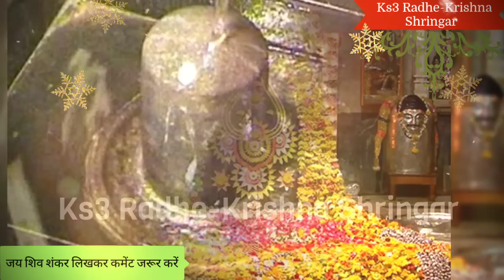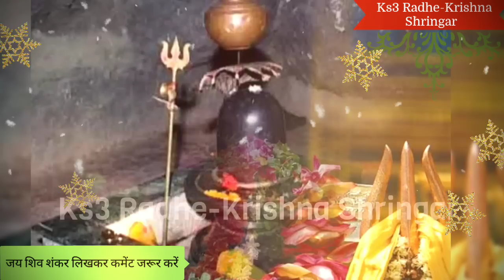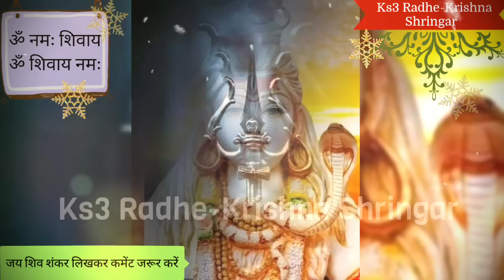23 जुलाई सावन बड़ा शनिवार चुपचाप यहां डाल दे थोड़े से तिल होगा सभी परेशानियों का अंत Sawan 2022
23 जुलाई सावन बड़ा शनिवार चुपचाप यहां डाल दे थोड़े से तिल होगा सभी परेशानियों का अंत Sawan 2022

👉 Sawan 2022: भगवान शंकर का प्रिय महीना सावन 14 जुलाई से शुरू हो जाएगा, जो 12 अगस्त तक चलेगा. हिन्दू पौराणिक ग्रंथों के हिसाब से सनातन धर्म में श्रावण मास का विशेष महत्व है, क्योंकि यह माह देवाधि देव महादेव को समर्पित है. इस माह शिवशंकर की विधि विधान से पूजा करनी चाहिए क्योंकि इस माह शिव उपासना से सभी मनोकामनाएं पूरी होती हैं.

पूजा की पसंदीदा वस्तुएं
महादेव को सावन में धतूरा, बेलपत्र, भांग, इत्र, चंदन, केसर, अक्षत, शक्कर, गंगाजल, शहद, दही, घी, गन्ना और फूल बेहद पसंद है. इसके अलावा शिवजी को आक का लाल-सफेद फूल भी बेहद प्रिय है.

दिनचर्या
सावन माह में हर सुबह उठ जाएं. स्नान आदि से नित्य क्रियाओं से निवृत्त होने के बाद साफ कपड़े पहनें और घर के मंदिर में दीप जलाकर प्रणाम करें. इसके बाद सभी देवी-देवताओं का गंगा जल से अभिषेक करें. पूरे दिन अधिक से अधिक समय शिवजी का ध्यान करें.

पूजा
सावन में हर सोमवार को बेलपत्र से भोलेनाथ की विशेष पूजा होती है. इसके लिए सूर्योदय से पहले जागें और स्नान कर पूजा स्थल पर स्वच्छ वेदी बनाएं. शिवलिंग पर दूध चढ़ाकर व्रत का संकल्प लें. इससे पहले शिवलिंग की अच्छे से सफाई करते हुए गंगा जल और दूध का अभिषेक करें. इसके बाद पुष्प अर्पित करें और साबुत बेल पत्र अर्पित करें. आरती कर भोग लगाएं. सात्विक चीजों का ही भोग लगाएं.

पहनावा
सावन महीने में श्रद्धालुओं को संभव हो तो रुद्राक्ष की माला धारण करना चाहिए. इसके अलावा सुबह और शाम के समय पूजा के अंतिम समय में रुद्राक्ष की माला से ही शिव मंत्र जाप करें. पूजन के समय भगवान शिव को भभूत लगाएं और खुद भी माथे पर इसे लगाएं. पूजा के दौरान शिव चालीसा और आरती पाठ जरूरी है. इसके अलावा दिन में महामृत्युंजय मंत्र जपते रहें.

सावन का सोमवार कब से है 2022 (Sawan Somvar 2022 Dates)
सावन के महीने में सोमवार का विशेष महत्व बताया गया है. सावन के सोमवार में भगवान शिव की पूजा जीवन की सभी मनोकामनाओ को पूर्ण करने वाली मानी गई है. सावन का पहला सोमवार 18 जुलाई 2022 को है. सावन का अंतिम सोमवार 8 अगस्त 2022 को है.

सावन के हर सोमवार पर शुभ संयोग

- 18 जुलाई को सावन का पहला सोमवार रहेगा। इस दिन मौना पंचमी का पर्व मनाया जाएगा। ज्योतिषियों के अनुसार, इस सोमवार को शोभन और रवियोग रहेंगे, जिससे इस इस दिन का महत्व और भी बढ़ जाएगा। शक्कर युक्त दूध से प्रात:काल शिव जी का अभिषेक करें। सायंकाल शिव-पार्वती का पूजन करें।

- सावन का दूसरा सोमवार 25 जुलाई को रहेगा। इस दिन प्रदोष व्रत भी किया जाएगा। सोमवार, प्रदोष तिथि और सावन ये तीनों ही भगवान शिव को प्रिय है। साथ ही इस दिन सर्वार्थसिद्धि योग भी रहेगा। अनार के रस से शिव जी का अभिषेक करें।

- सावन का तीसरा सोमवार 1 अगस्त को रहेगा। इस दिन विनायकी चतुर्थी का व्रत किया जाएगा। साथ ही प्रजापति और रवियोग भी इस दिन रहेंगे। श्रावण सोमवार को चतुर्थी का व्रत बहुत ही शुभ फलदायी रहेगा। शिवजी का दूध से अभिषेक कर चंदन का लेप करे और शेष चंदन को माथे पर लगाएं।

- 8 अगस्त को सावन का चौथा और अंतिम सोमवार रहेगा। इस दिन पुत्रदा एकादशी का व्रत किया जाएगा। ये तिथि भगवान विष्णु को प्रिय है। श्रावण सोमवार को एकादशी व्रत करने से सभी परेशानी दूर हो सकती है। इस दिन पद्म और रवियोग भी बन रहे हैं। दूध में शहद मिला कर पीपल के पत्ते का चम्मच बना कर उससे शहद मिश्रित दूध का अभिषेक करें।

 सावन में शिव की पूजा का महत्व (Importance of Sawan Month)
सावन के महीने में शिव पूजा का विशेष महत्व बताया गया है. मान्यता है कि सावन के महीने में भगवान शिव माता पार्वती के साथ पृथ्वी का भम्रण करते हैं, और अपने भक्तों को आशीर्वाद प्रदान करते है. इस माह में सोमवार को व्रत रखने से जीवन में आने वाले दिक्कतें दूर होती हैं. सुख समृद्धि प्राप्त होती है. दांपत्य जीवन सुखद होता है और विवाह संबंधी परेशानियां दूर होती है|

सावन माह में सभी मंगला गौरी​ व्रतों की तिथि

प्रथम मंगला गौरी व्रत- 19 जुलाई 2022

द्वितीय मंगला गौरी व्रत- 26 जुलाई 2022

तृतीय मंगला गौरी व्रत- 2 अगस्त 2022

चतुर्थ मंगला गौरी व्रत- 9 अगस्त 2022

आपको बता दें सावन के महीने में पड़ने वाले सभी मंगलवार को मंगला गौरी व्रत रखा जाता है।

सावन माह में पड़ने वाले प्रमुख व्रत, पर्व और त्योहर 2022

24 जुलाईः कामिका एकादशी व्रत सबके लिए।

सावन शिवरात्रि- 26 जुलाई 2022, दिन- मंगलवार

हरियाली अमावस्या- 28 जुलाई 2022, दिन- गुरुवार

हरियाली तीज व्रत- 31 जुलाई 2022, दिन- रविवार

1 अगस्त, सोमवार- सोमवार व्रत, चतुर्थी व्रत-इस दिन गणेश जी पूजा और व्रत किया जाता है।

2 अगस्त, मंगलवार- नाग पंचमी- भगवान शिव को नाग प्रिय है। वो हमेशा उनके गले में निवास करता है। नागपंचमी के दिन नाग की पूजा की जाती है।

पुत्रदा एकादशी व्रत- 08 अगस्त 2022, दिन- सोमवार

09 अगस्त : भौम प्रदोष, प्रदोष व्रत।

- 12 अगस्तः पंचक आरंभ दोपहर 2ः51 बजे से, रक्षाबंधन, पूर्णिमा स्नान-दान, सावन पूर्णिमा